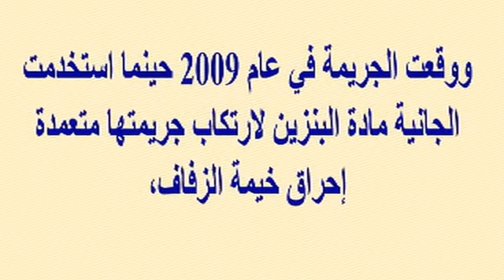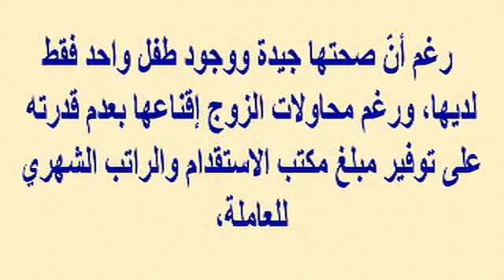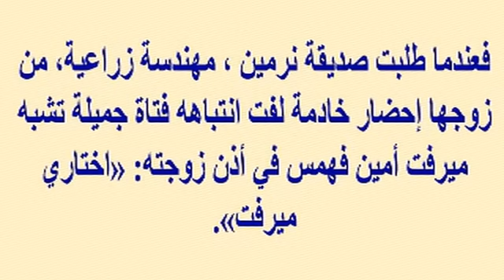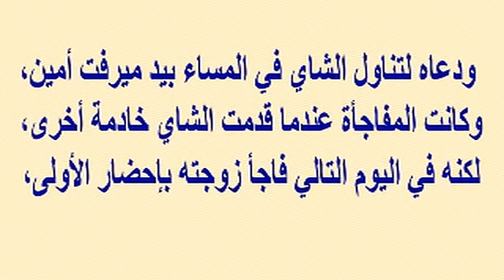بسبب الغيرة كويتية تودى بحياة 56 امرأة وطفلًا بينهن 9 سعوديات...إليكم التفاصيل المؤسفة...!!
وبرجاء زيارة مدونتى الجديدة على الرابط
  وشكرا